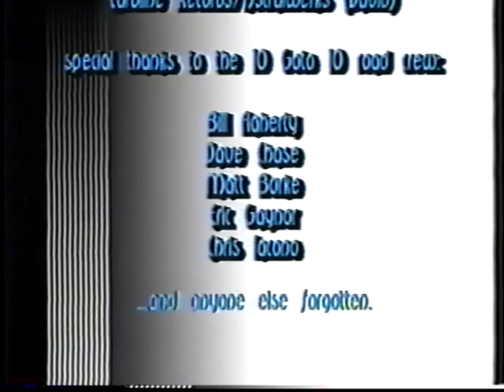10 Goto10 - S3E6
Music/Experimental video show produced on 7.2.98 by Third Wheel Media on Winthrop Community Access Television (non-profit organization).  Note: Record labels had been contacted at the time of this production and videos were received directly from them to help with promoting their artists.  Absolutely no profit was made for this series.  It was simply an outlet to help showcase alternative (mainly electronic) music and local artists.